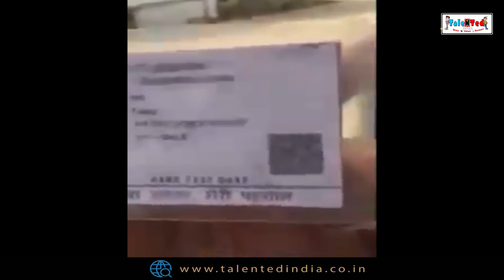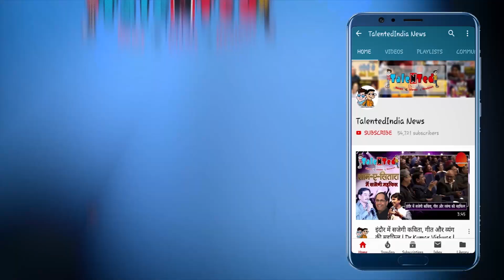VIRAL VIDEO भीख मांगने वाले निकले नकली मुसलमान Nakli muslaman bankar bheekh mangne ka video viral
एक चौंकाने वाला वीडियो सोशल मीडिया पर चल रहा है जिसमे कुछ लोग नकली मुसलमान बनकर भीख मांगते दिखाई दे रहे है. ये वीडियो अगर सच है तो ये एक गंभीर विषय है. हम इस वीडियो की सत्यता की पुष्टि नहीं कर रहे है.